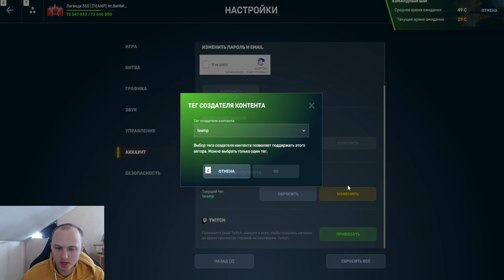ЭТА ОЧЕНЬ ЖЁСТКАЯ ИМБА!НОВЫЙ ВУЛКАН С ГИПЕРИОНОМ НА КРУСЕЙДЕРЕ УНИЧТОЖАЕТ ПРОТИВНИКА В ТАНКАХ ОНЛАЙН